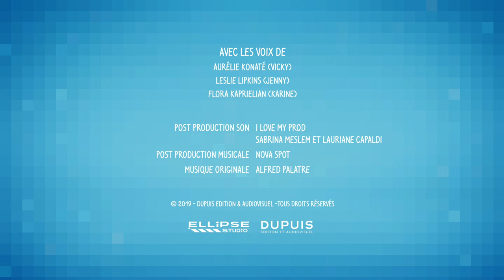SALUT LES MOCHES ! feat Les Nombrils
Découvrez Vicky, Jenny et Karine comme vous ne les avez jamais vues !